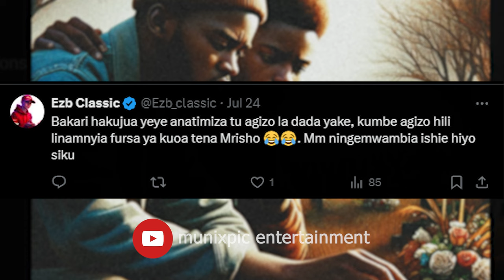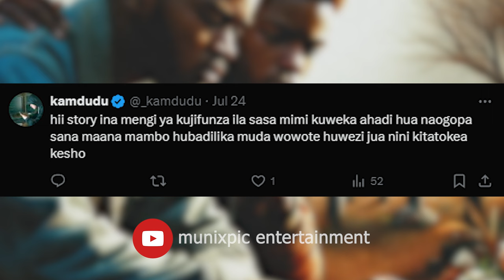PENZI LA MAREHEMU TAMU (Hadithi fupi za kusisimua)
We ni mpenzi wa stori fupi za kusisimua... basi usisahau kusubscribe hapo chini utajifunza mambo mengi humu hususani maswala ya photography na teknolojia
VIDEO YA KUELEZEA NAMNA YA KUTUMIA IA KUANDAA MAUDHUI KAMA HAYA IPO JIKONI SO USIHOFU SOON UTAJIFUNZA PIA NIPO KUANDAA MAFUNZO YA JINSI YA KUTUSUA MAPENE YOUTUBE

STORI NZURI NA RECAPS ZA MOVIE TUFWATILIE KUPITIA @Chapamediatz